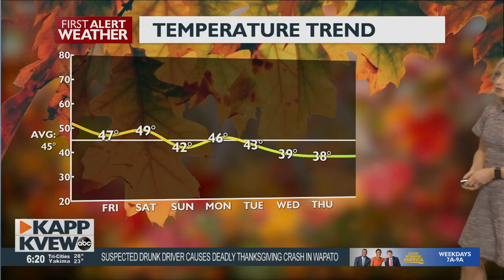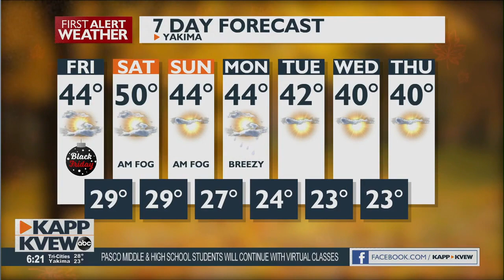Air Stagnation Advisory for Yakima, Kittitas Valley